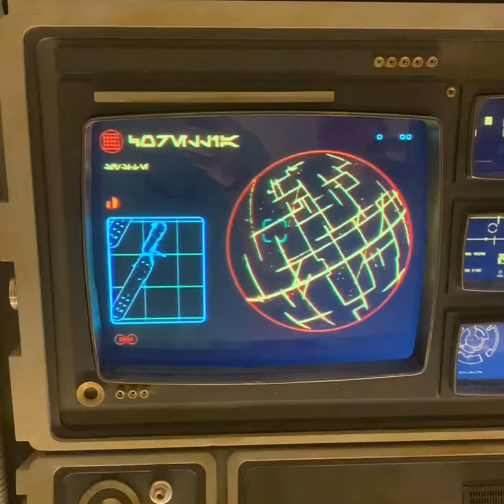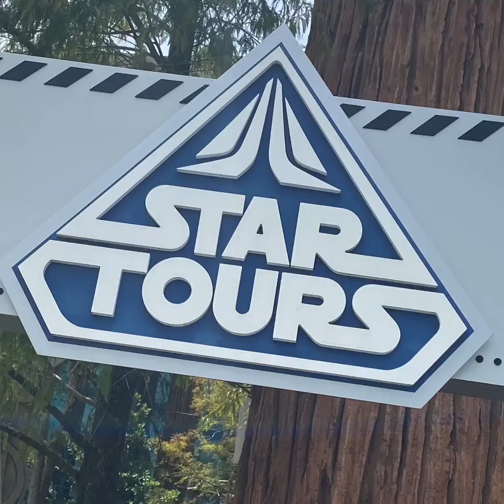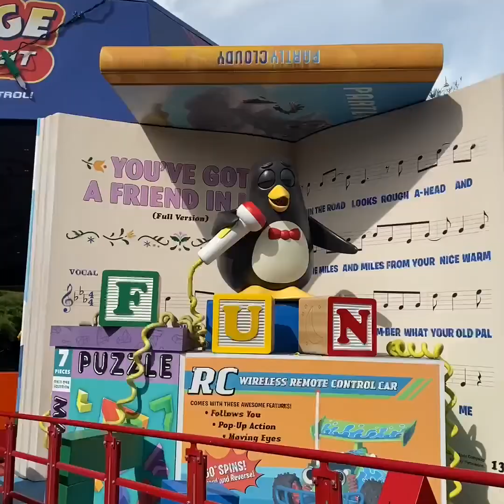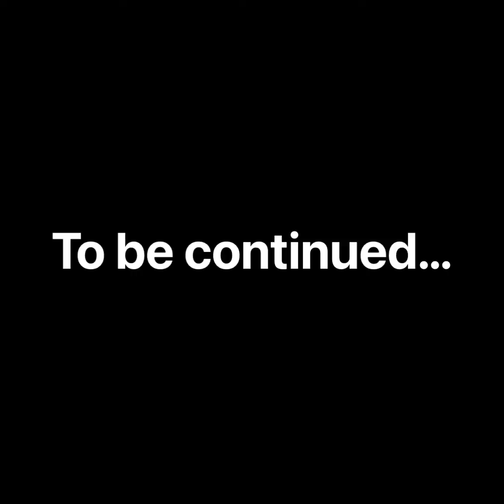Hollywood Studios 2020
Stuart and Angela Davidson went to Disney’s Hollywood Studios in August 2020. The trip was during the Coronavirus Pandemic. The Davidson’s appreciated the staff of Disney World.